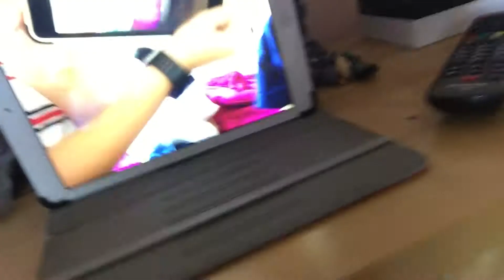Part 1 flip/wwe/pillow fight